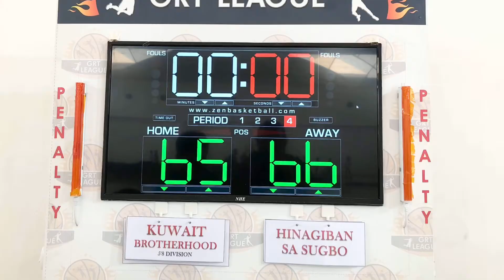Ep 265 HINAGIBAN SA SUGBO vs KUWAIT BROTHERHOOD | 07.02.2021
GRT LEAGUE
5-8 DIV.
TSC - Hawally, Kuwait